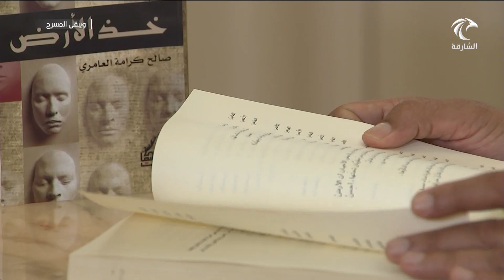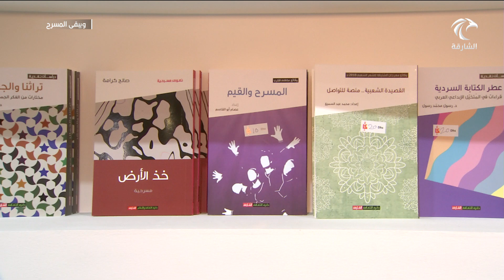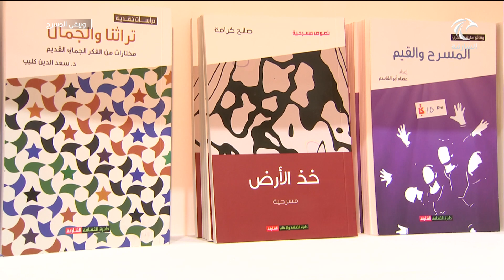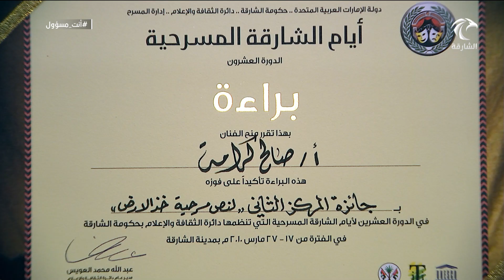برنامج ويبقى المسرح 16-06-2020